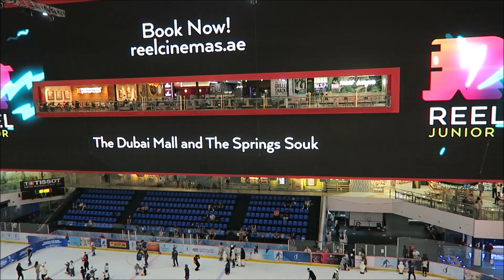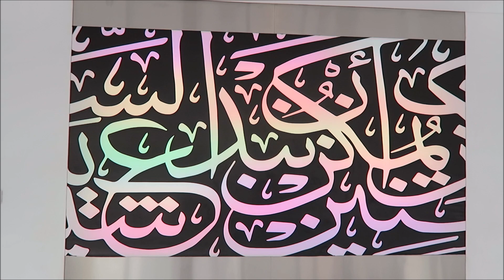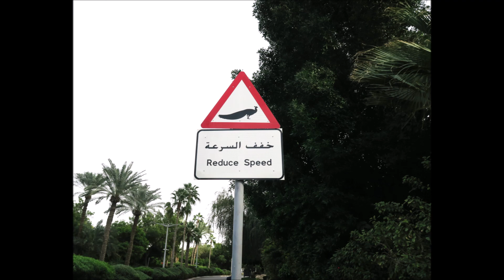Dubai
Дубай в начале февраля. Температура воздуха +29, воды +24. Через 4 дня погода резко испортилась +21 и вода +23,  ветер и красный флаг на пляже. Хорошо хоть только 2 дня, затем ветер всё же был, но солнце опять жарило и пляж не пустел.

В этот раз обошлись без наличных, везде принимают оплату картой